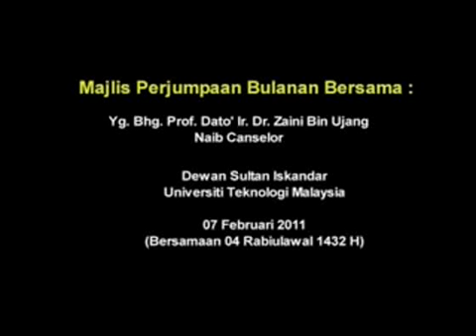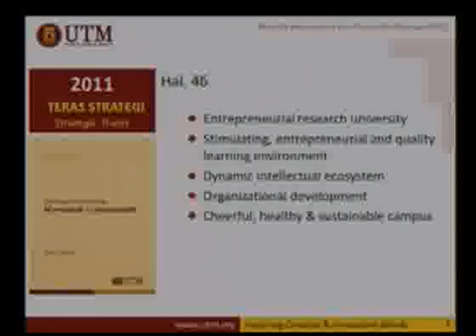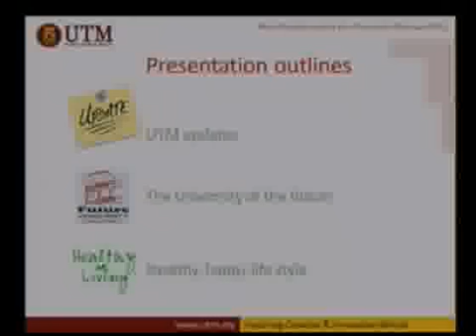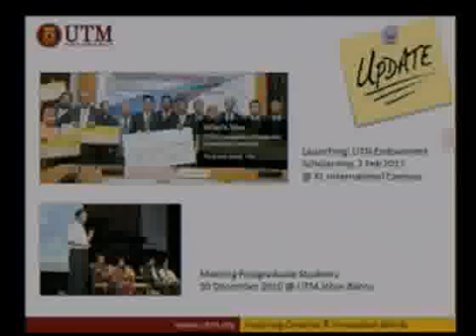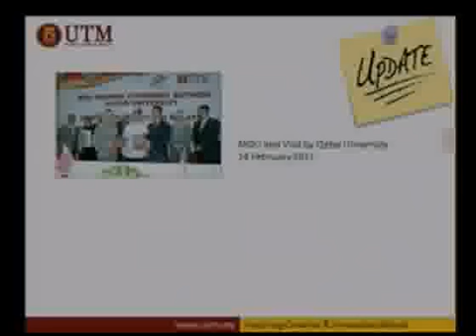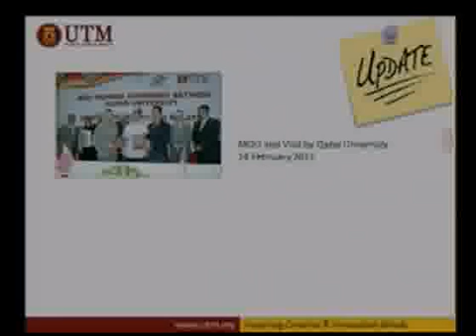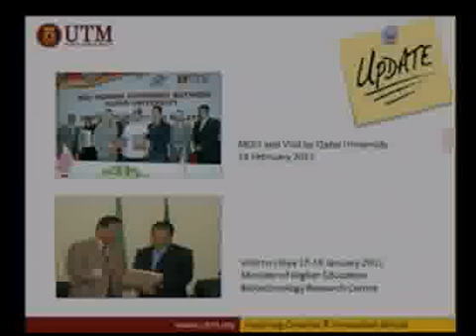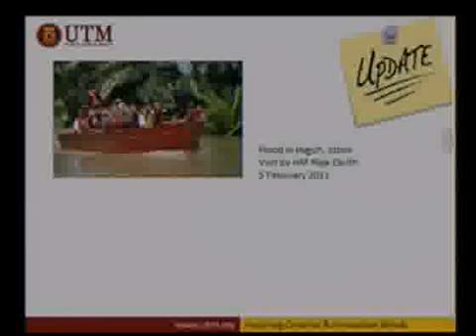UTM_VC_meeting_Feb_2011_part1.flv